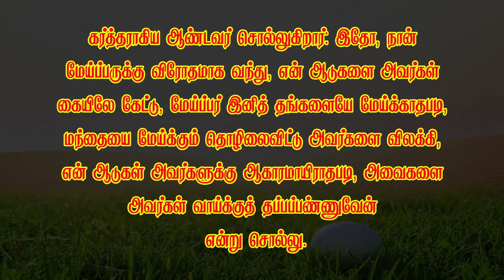வேதத்தின் இரகசியம்-295 *மெய்ப்பர்களுக்கு விரோதமாக வரும் ஆண்டவர்*